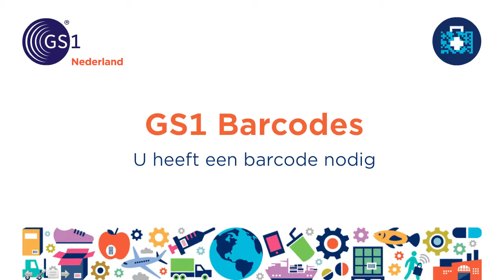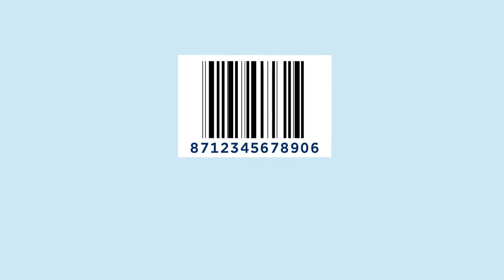GS1 barcodes in de gezondheidszorg - U heeft een barcode nodig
Wat kan de GS1 code voor de gezondheidszorg betekenen? GS1 Nederland biedt verschillende codes voor het snel en foutloos herkennen van producten, locaties, verzendeenheden en medewerkers. U heeft daarvoor een barcode nodig.

In ziekenhuizen kunt u barcodering implementeren voor verhoging va de patiëntveiligheid, efficiënt voorraadbeheer en makkelijk uitvoerbare recalls. We spreken dan over traceerbaarheid.

Het werkt als volgt: U scant barcodes van producten, mensen of locaties en laadt alle gegevens in uw systemen. Zo is altijd duidelijk welk product, op welk moment bij wie is toegepast en wie dit heeft gedaan.